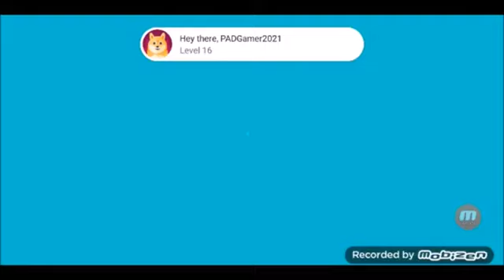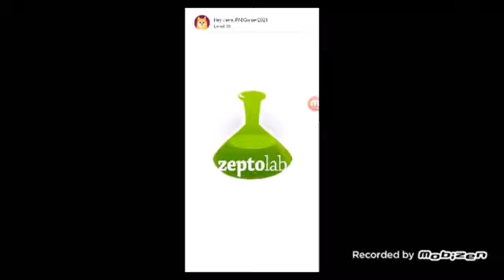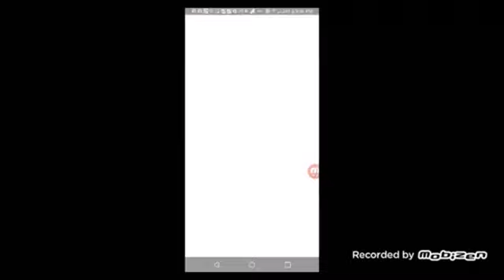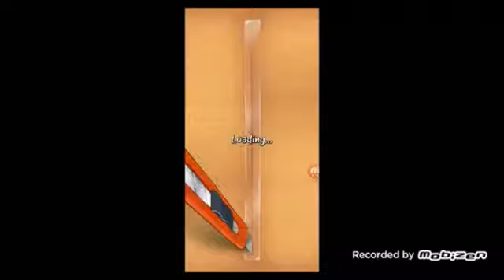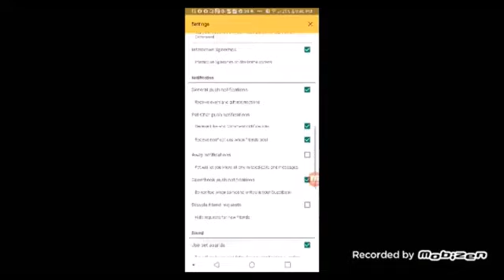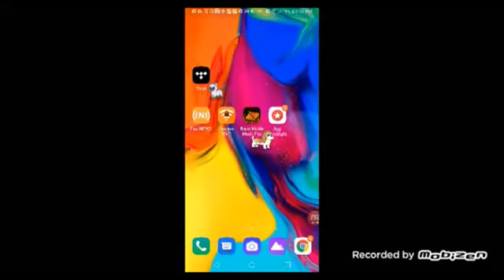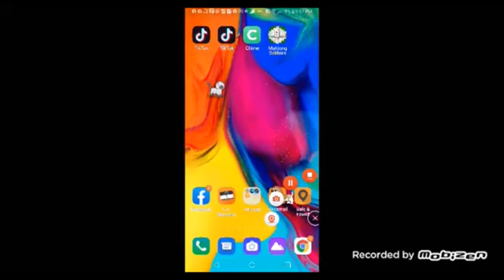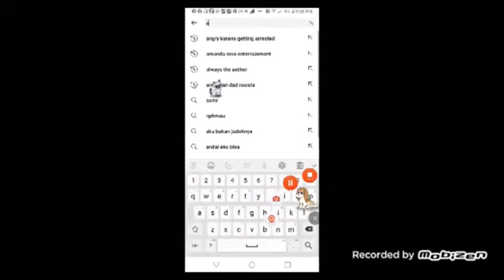August 24, 2024(3)